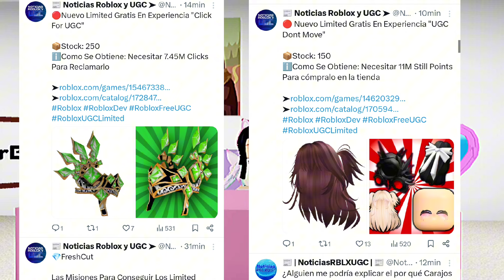NOTICIAS DE ROBLOX, CORONA DE FLORES ILIMITADO GRATIS, NUEVOS ACCESORIOS GRATIS YA DISPONIBLES Y MÁS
✅MY HELLO KITTY 30 MIL COPIAS

💙 CORONA DE FLORES DISPONIBLE HASTA EL 6 DE MAYO